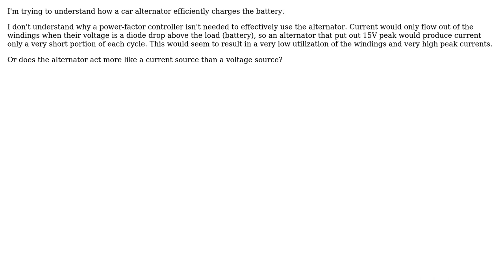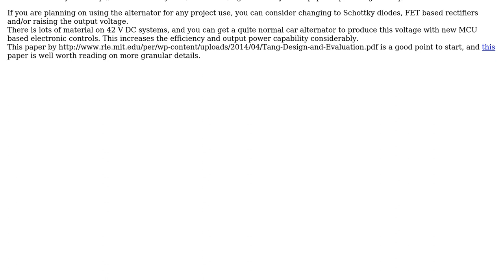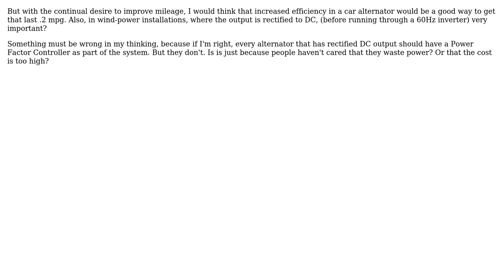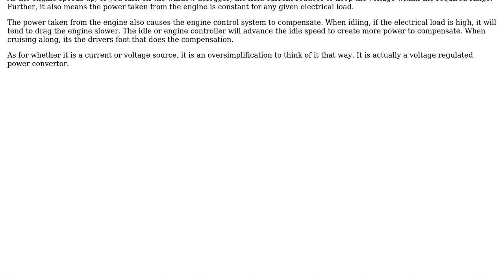3 Phase alternator to charge batteries (3 Solutions!!)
3 Phase alternator to charge batteries

With thanks & praise to God, and with thanks to the many people who have made this project possible! | Content (except music & images) licensed under CC BY-SA | Music | Images & others | With thanks to user Trevor_G user Jack Creasey user Charles Linquist and the Stack Exchange Network Trademarks are property of their respective owners. You are responsible for your own actions.